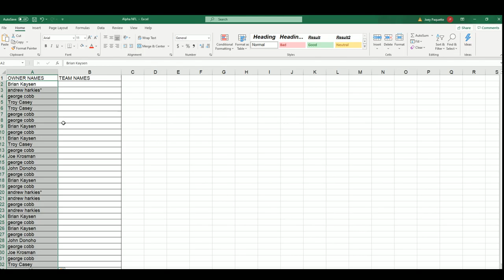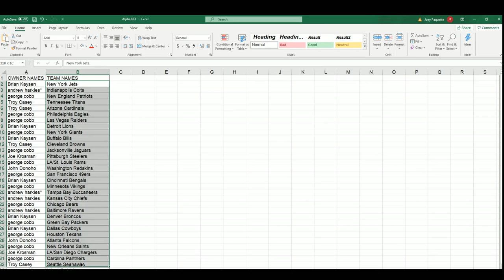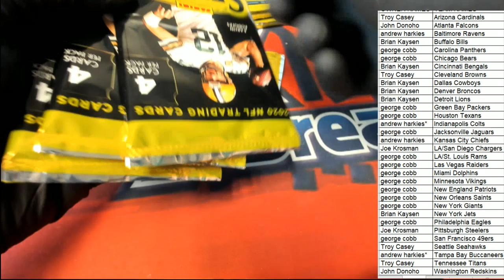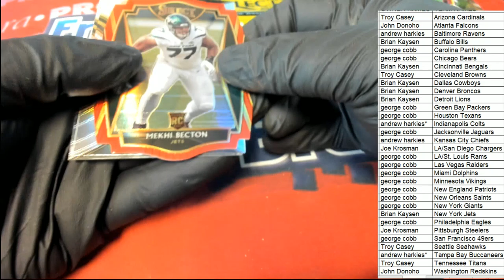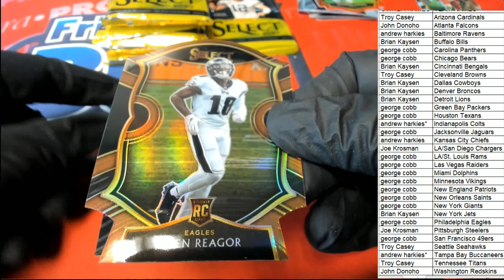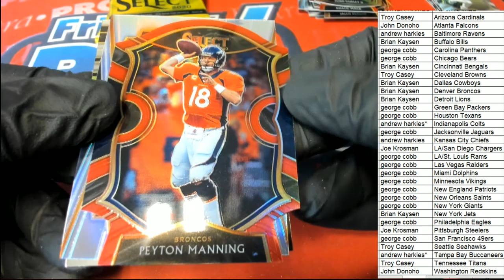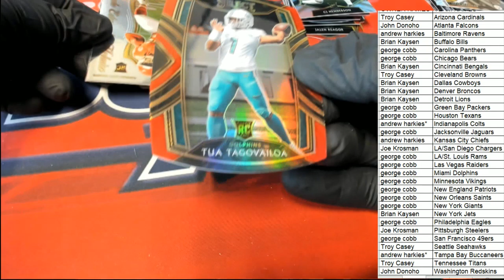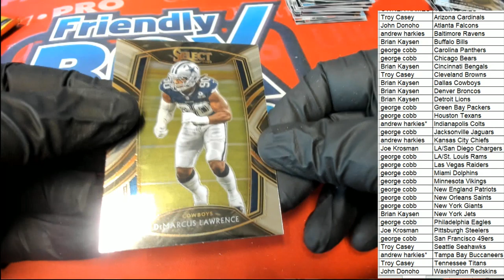2020 Panini Select Football Red Die Cut Prizm Mega Box ID REDSELECTMEGA110